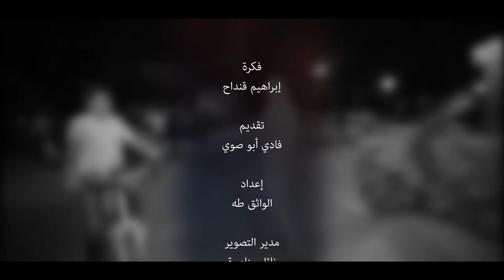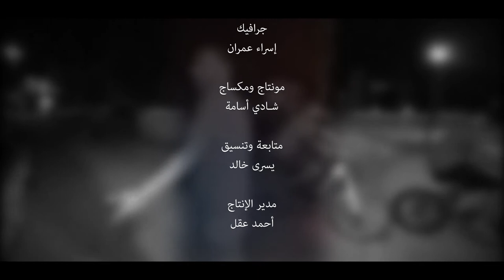حكي مرستك - المثل الشعبي (طب الجرة عتمها بتطلع البنت لإمها) - رمضان 2018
إخراج ومونتاج:  شادي الشريف..

فكرة : إبراهيم قنداح..
تقديم: فادي أبوصوي..
إعداد: الواثق طه..

منتج منفذ: توينز ميديا / رام الله - فلسطين
بدعم من: الفلسطينية للإقراض والتنمية "فاتن"

ملاحظة: جميع حقوق البث والعرض على وسائل التواصل الإجتماعي لدى (الفلسطينية للإقراض والتنمية - فاتن)